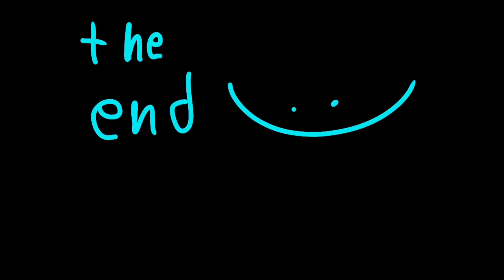Super Mario movie in 56 seconds